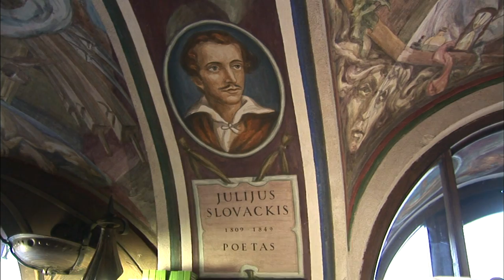【K】Lithuania Travel-Vilnius[리투아니아 여행-빌뉴스]빌뉴스 대학, 구내 서점의 벽화/Vilnius University Bookstore/Mural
[한국어 정보]
1579년 세워진 빌뉴스대학은 동유럽에서 가장 오래된 대학 중의 하나다. 빌뉴스대학에서 내가 찾은 곳은 바로 대학구내서점. 잘 알려져 있지는 않지만 세계에서 가장 아름다운 대학서점으로 꼽힐 만한 곳이 라고 한다. 서점에 들어서면 눈에 띄는 것이 바로 천정에 그려진 벽화다. 1979년 대학 설립 400주년을 기념해 그렸다는 이 벽화는 화려하고 독특한 화풍으로 대학 400년의 역사와 문화를 표현하고 있다. 벽화 사이사이에 그려진 인물들은 유명교수들과 학교 발전에 관련된 인물들이라고 한다. “여기는 빌뉴스대학서점인데, 1979년 안티나스 흐미 엘랴우스카스가 벽화를 그렸어요. 올해 벽화와 서점 모두 30주년을 맞는 해입니다.” 그냥 두었으면 평범한 대학서점이었을 공간이 벽화로 인해 새로운 공간, 전혀 다른 의미로 다가오는 공간이 될 수도 있다는 사실이 새로웠고 부러웠다.

Vilnius University was founded in 1579 is one of the oldest universities in Eastern Europe. In Vilnius university campus bookstore where I found immediately. Although not well known is called the most beautiful places to kkophil university bookstore in the world. For it is written in the bookstore striking the right mural painted on the ceiling. Painted in 1979 to commemorate the 400th anniversary of the university founded the mural expresses the history and culture of the University 400 years as a colorful and unique painting style. Murals painted figures in between are referred to as figures relating to the renowned professors and school development. "This is inde Vilnius University Bookstore, 1979 Anti-Nas heumi elrya funny Kasuga drew a mural. The 30-year anniversary this year and meet all of the bookstore mural. "Once you've just two ordinary university bookstore was due to the space mural new space, this may be the fact that no other means bureowotda new and upcoming space.

[Lithuanian: Google Translator]
Vilniaus universitetas buvo įkurtas 1579 m yra vienas iš seniausių universitetų Rytų Europoje. Vilniaus universiteto miesteliu knygyno, kur radau iš karto. Nors nėra gerai žinomas vadinamas gražiausias vietas kkophil universiteto knygynas visame pasaulyje. Nes yra parašyta knygyne rasti tinkamą freska tapybos ant lubų. Dažytos 1979 metais minint 400-osioms universiteto įkurta sieninis išreiškia istorija ir kultūra Universiteto 400 metų, kaip spalvinga ir unikali tapybos stilių. Freskomis dažytos skaičiai tarp vadinami duomenų, susijusių su žinomais dėstytojų ir mokslo plėtrą. "Tai Knygynas nepriklau Vilniaus universitetas, 1979 anti-Nas heumi elrya juokinga Kasuga atkreipė freska. 30-ies metų jubiliejų šiemet ir atitinka visus knygyno freska." Kai jūs ką tik dvi paprastas universiteto knygynas buvo dėl to, erdvės sieninis nauja erdvė, tai gali būti dėl to, kad jokios kitos priemonės bureowotda naują būsimą erdvę.

[Information]
■클립명: 유럽085-리투아니아01-03 빌뉴스 대학, 구내 서점의 벽화/Vilnius University Bookstore/Mural
■여행, 촬영, 편집, 원고: 이연식 PD (travel, filming, editing, writing: KBS TV Producer)

[Keywords]
,유럽,Europe,,리투아니아,Lithuania,Lietuva,Lietuvos Respublika,이연식,2009,6월 June,,,,